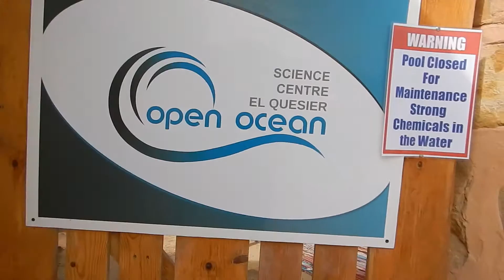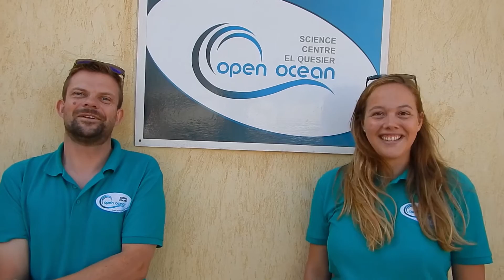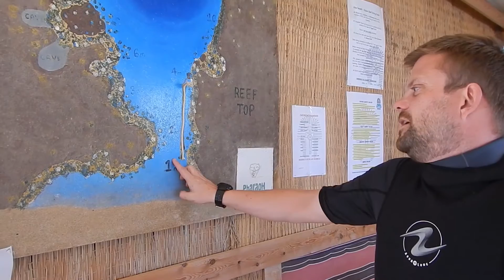Citizen Science Project El Quseir - Marien bioloog voor 1 dag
De oceanen en zeeën nemen 72% van de aarde in beslag, een behoorlijk groot onderzoeksveld voor marien biologen. Research is duur en kost veel tijd. Om toch belangrijke data te kunnen verzamelen is in El Quseir het Open Ocean Science Centre opgericht, waar iedereen bij kan dragen aan marien onderzoek. Gewone duikers, zoals jij en ik. Wij gaan enkele dagen aan de slag in de Rode Zee als echte marien biologen. Let’s science! Videomontage: Peter Leerink

Lees het volledige verslag in DUIKEN 3/17.